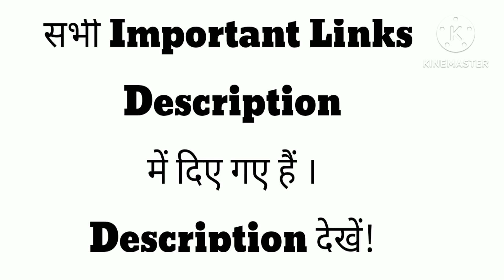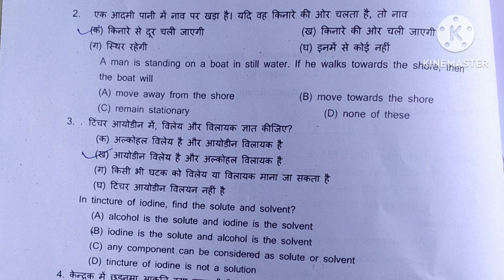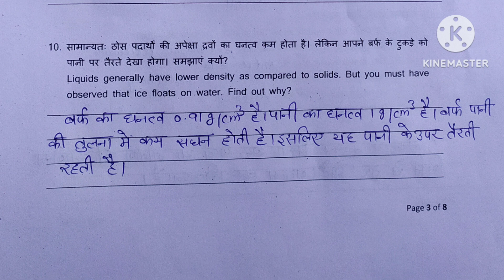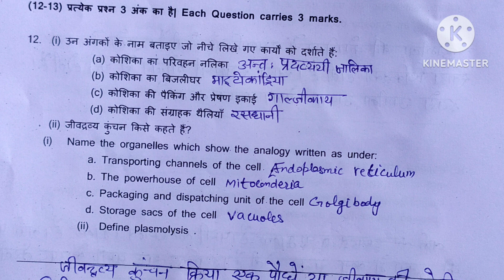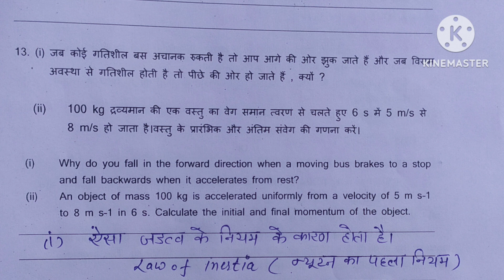Class 9 Science Answer Key Paper Solution Half Yearly Exam September 2023| कक्षा 9 विज्ञान आंसर की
Class 9 Science Answer Key Paper Solution Half Yearly Exam September 2023|‎@DoubtHut
Class 9 answer key science paper half yearly exam september 2023
Science paper answer key class 9 haryana board september exam 2023
Complete paper solution class 9 science september exam 2023
Class 9 paper science exam september 2023 answer key
Science paper solution september exam class 9 2023
Science answer key september exam 2023 class 9th
कक्षा 9 विज्ञान आंसर की सितंबर 2023
कक्षा नौवीं विज्ञान आंसर की परीक्षा सितंबर 2023
कक्षा 9 साइंस आंसर की परीक्षा अर्धवार्षिक 2023
कक्षा नौवीं विज्ञान आंसर की अर्धवार्षिक परीक्षा सितंबर 2023
कक्षा 9 विज्ञान आंसर की अर्धवार्षिक परीक्षा सितंबर 2023
कक्षा 9 साइंस पेपर हल सितंबर परीक्षा 2023
कक्षा 9 विज्ञान पेपर हल परीक्षा सितंबर 2023
कक्षा 9 विज्ञान पेपर हल अर्धवार्षिक परीक्षा 2023
कक्षा 9वी सांइस पेपर हल परीक्षा सितंबर 2023
कक्षा 9 विज्ञान पेपर हल सितंबर परीक्षा हरियाणा बोर्ड
कक्षा 9 विज्ञान आंसर की अर्धवार्षिक परीक्षा 2023 हरियाणा बोर्ड
हरियाणा बोर्ड कक्षा 9वीं विज्ञान आंसर की सितंबर 2023
हरियाणा बोर्ड आंसर की विज्ञान कक्षा 9वीं सितंबर 2023
विज्ञान आंसर की कक्षा 9 सितंबर 2023
विज्ञान आंसर की कक्षा 9 परीक्षा सितंबर 2023 हरियाणा बोर्ड